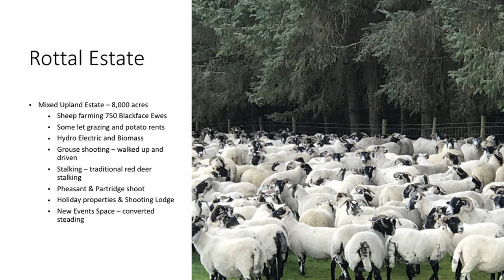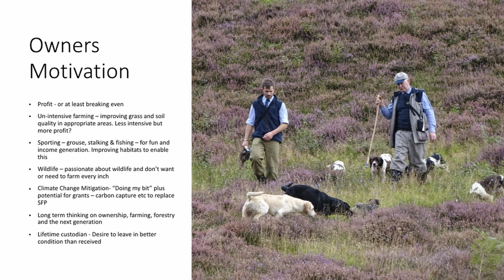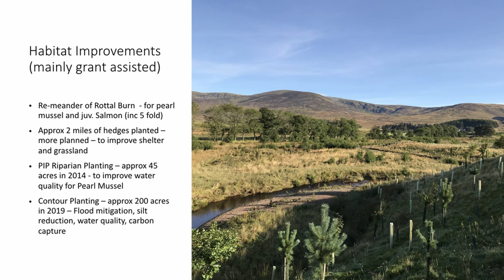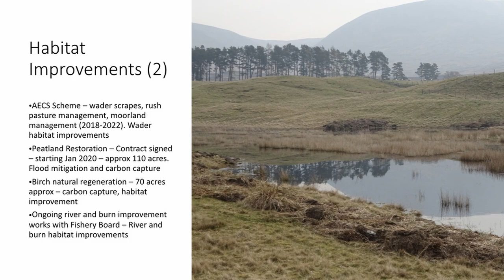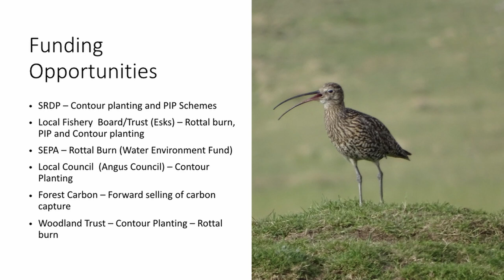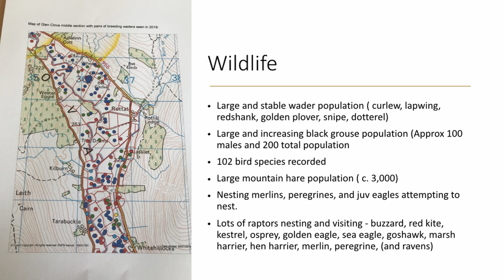Using trees to mitigate climate change: a case study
“I feel strongly that we all need to do our bit for climate change mitigation, and that we can do more good by planting trees than anything else." – Dee Ward, Rottal Estate

Dee used agroforestry methods (among other practises) on their estate to do their bit for the climate. Namely, they worked on a landscape-scale tree-planting and river remeandering scheme with neighbouring estates and local organisations such as the River South Esk Partnership.

You can read more about the work at Rottal Estate on our